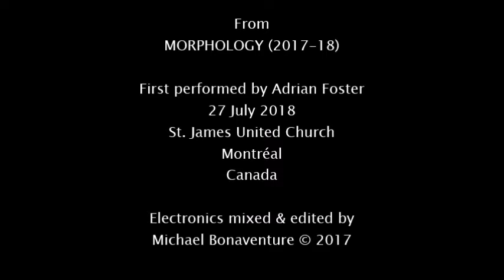TRIMORPH (2017)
TRIMORPH was first performed by Adrian Foster in a concert given on 27 July 2018 in St. James' United Church, Montréal. Canada.

It belongs to a large cyclic work for fixed media electronics & organ entitled MORPHOLOGY, composed between July 2017 - April 2018. In this music I was exploring shapes and lines of sound, and settled on the idea of having a vocal/choral motif or set of motifs as the main 'theme' or point of reference in each movement. I had in my mind the sound of something I'd loved in rock & electronic music back in the 1970s - the vocoder. From a single voice sample I created a whole range of block chords and rhythmic figures (with no discernible text) using digital effects processing and various levels of reverb before mixing them with other electronic sounds. This gave me enough material to create seven pieces, In six of them the electronic audio is blended with additional music played on the pipe organ - mostly drones, chords or sequenced kinetic figures related in some way to the electronic sounds (or even drawn directly from them). The end result of all this - and my intention from the start - was to produce music that was consistently atmospheric, mystical-sounding and at times psychedelic, with each movement having its own definite character and tone.

MORPHOLOGY was first performed in its entirety on 24 November 2018 in St. Matthias' Anglican Church, Westmount, Montréal by Earth World Collaborative, with Adrian Foster & Joel Peters (organ) and Christopher Murtagh (sound engineer).